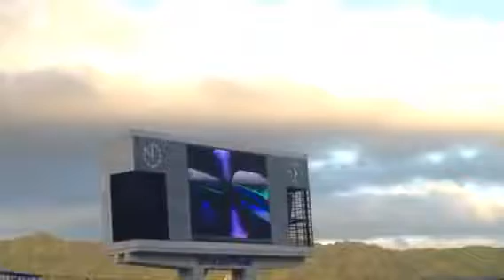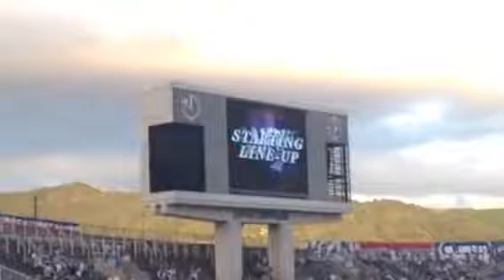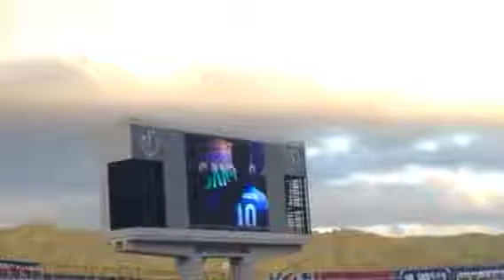150725マリノス戦・グランデビオラ広島！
15年7月25日横浜Ｆ・マリノス戦。サンフレッチェ広島選手紹介です。 林卓人、佐々木翔、千葉和彦、水本裕貴、ミキッチ、森崎和幸、青山敏弘、.

15年7月25日横浜Ｆ・マリノス戦。サンフレッチェ広島選手のバス待ちです。 林卓人、佐々木翔、千葉和彦、水本裕貴、ミキッチ、森崎和幸、青山..

15年7月25日横浜Ｆ・マリノス戦。試合終了後の選手挨拶～グランデヴィオラ広島コール。 林卓人、佐々木翔、千葉和彦、水本裕貴、ミキッチ、森.